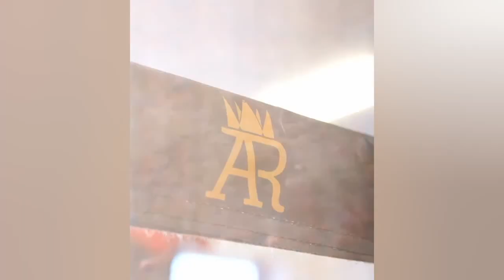Andy Ruiz Anuncia Pelea en Mexico! contra Tyson Fury 2024? en el Estadio Azteca como jc chavez!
ANDY RUIZ QUIERE a TYSON FURY en MEXICO! mega PELEA!! HISTORICO🥊
ANDY RUIZ TIENE LA CONFIANZA DE QUE PUEDE GANARLE A TYSON FURY EN UNA PELEA Y QUIERE QUE DICHA PELEA SE AGA REALIDAD EN EL ESTADIO ASTECA ANDY RUIZ VS TYSON FURY PARA 2024? SUCEDERA? TYSON FURY ACEPTARA PELEAR EL RIESGO DE PERDER MILLLONES ES GRANDE EN UNA PELEA EN MEXICO EN COMPARACION A PELEAR EN TERRENO ESTADOUNIDENSE! ANDY RUIZ VS TYSON FURY EN EL ESTADIO ASTECA!!